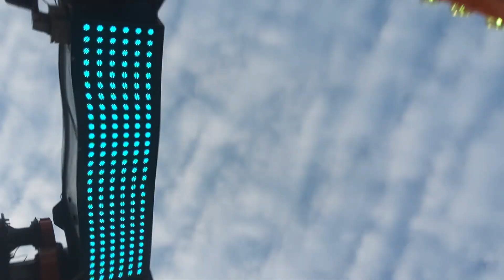Kermis Tilburg Za 27-07-2024 Energizer ONRIDE (Waanzin !) Frank's Music Studio 27-07-2024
Kermis Tilburg Za 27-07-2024 Energizer ONRIDE (Waanzin !) Frank's Music Studio 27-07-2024 @franksmusicstudio